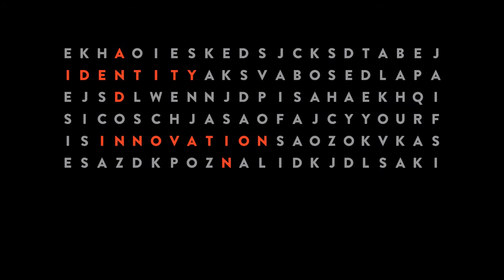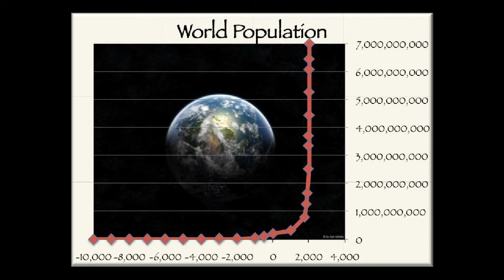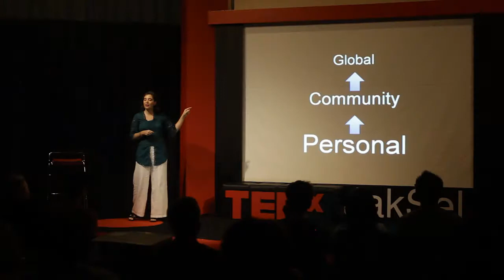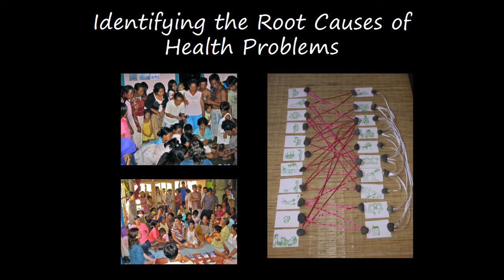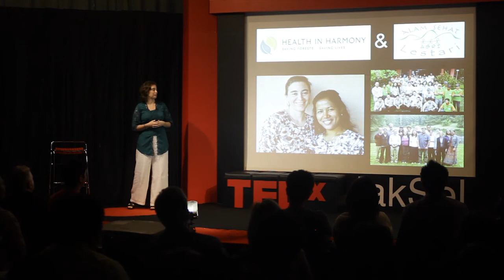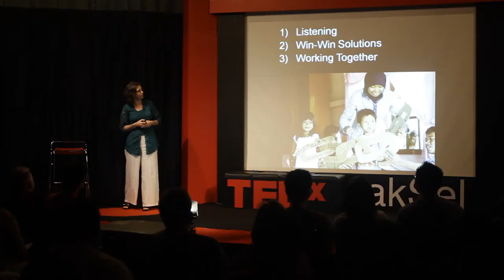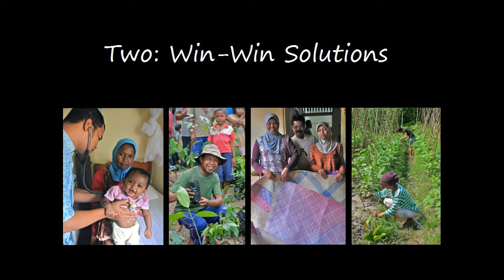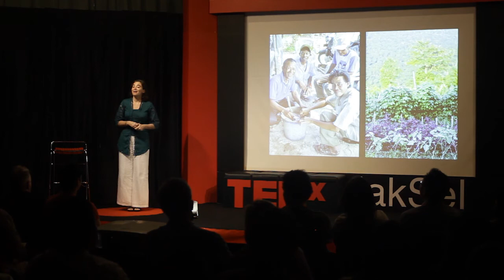Chainsaws and stethoscopes: Kinari Webb at TEDxJakSel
Kinari is an American physician who first came to Indonesia in 1993. In the US, Kinari founded Health in Harmony to support her work in Indonesia and then, in 2006, she co-founded Yayasan Alam Sehat Lestari (ASRI) in West Kalimantan with dentist Hotlin Ompusunngu. Kinari reveals how a near-death experience gave her a new outlook on life and what she needed to do to make her life whole again by providing quality health care to her community.